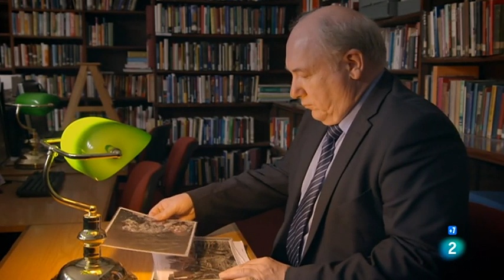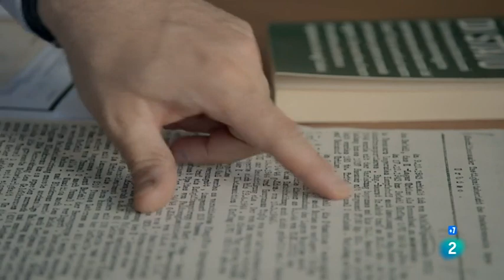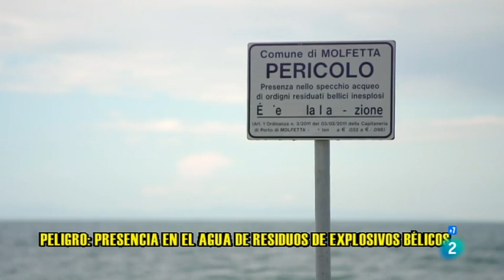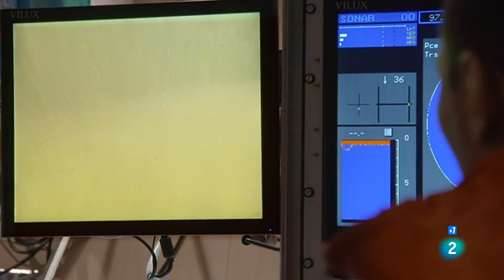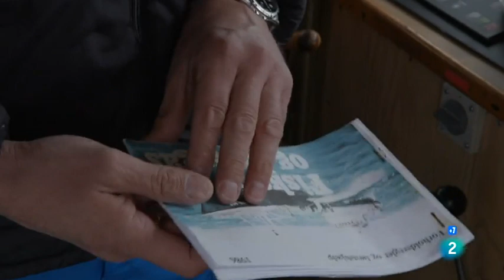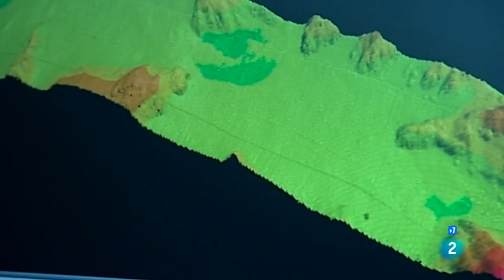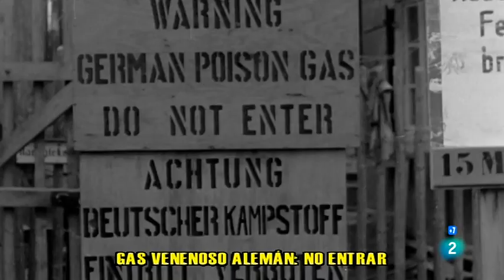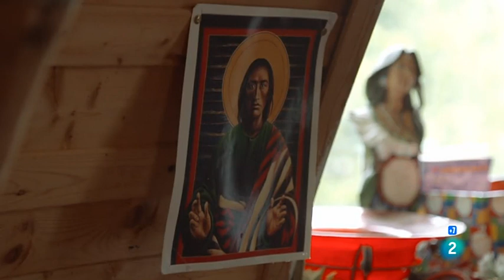Documenta2 - Profundidades letales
Más de un millón de toneladas de armas químicas yacen bajo el mar, cerca de nuestras costas. Desde 1917 a 1970, los ejércitos de manera sistemática han vertido sus venenos mortales en los océanos, en todo el mundo. Poco a poco, las sustancias activas están filtrando..